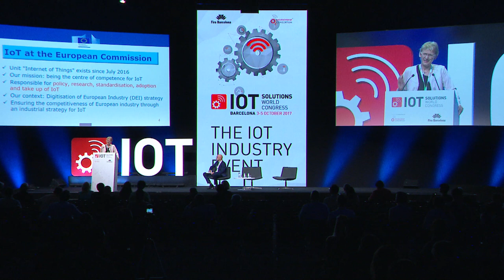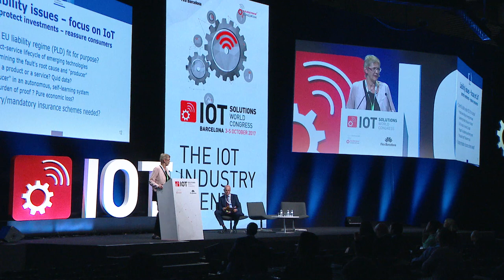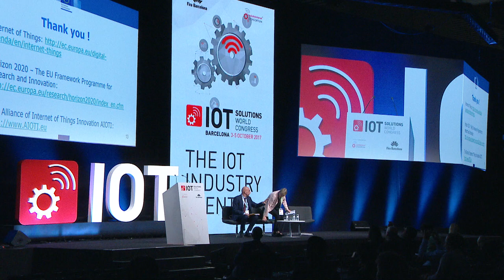How Policy & Regulation Can Support the Advancement of IoT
The Industrial Internet of Things is growing at a rapid pace across the globe, bringing with it regulatory and policy change in areas like data privacy, cybersecurity, and industry standards and frameworks. Global experts will discuss how policy can support the advancement of Industrial IoT, enable Industry collaboration, and drive economic growth and sustainability at both a local and global level with a focus on connected transport and energy.

SPEAKERS
Paul Timmers / Former Director Digital Society, Trust & Cybersecurity European Commission, Independent
Rana Sen / Managing Director, IoT Lead for US Public Sector practice, Deloitte Consulting LLP
Mechthild Rohen / Head of Unit, Responsible for IoT, European Commission